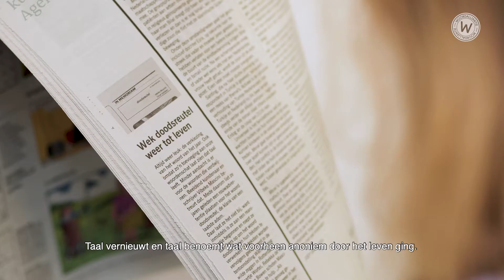Wat je mij nog wilde zeggen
Zes Rotterdamse woordkunstenaars tonen de komende weken in een reeks video’s hun perspectief op de taal van de stad. Ze werden speciaal voor de tentoonstelling ‘Wat ik je nog wilde zeggen’ geselecteerd door de Woordalliantie—een samenwerkingsverband tussen Alfabetsoep, Frontaal, Paginagroots, Spraakuhloos, Woorden Worden Zinnen en The Writer’s Guide to the Galaxy. Hun poetry vormt een groeiende dialoog over de talige werkelijkheid van Rotterdam.

Gedicht: Nina Vermeulen
Organisatie: The Writer's Guide to the Galaxy
Beeld: Elyssio Ramos
Muziek: Eetieeetsd